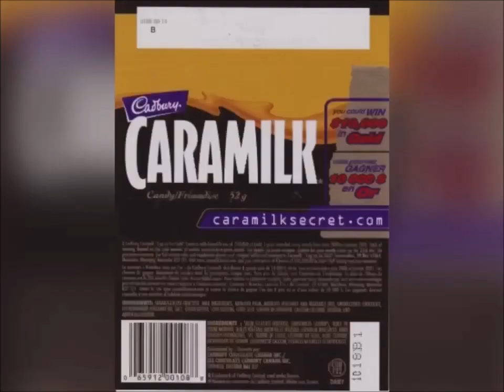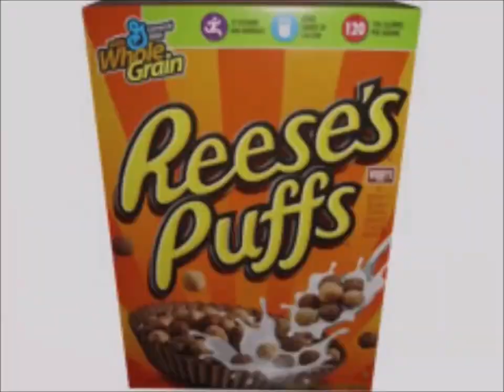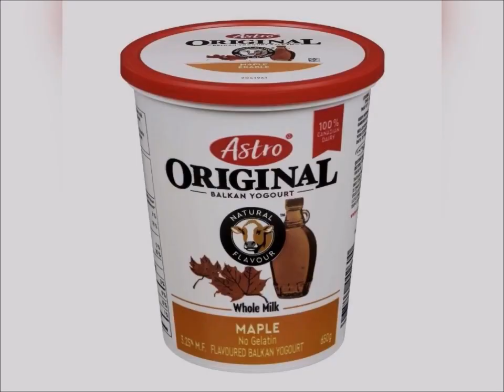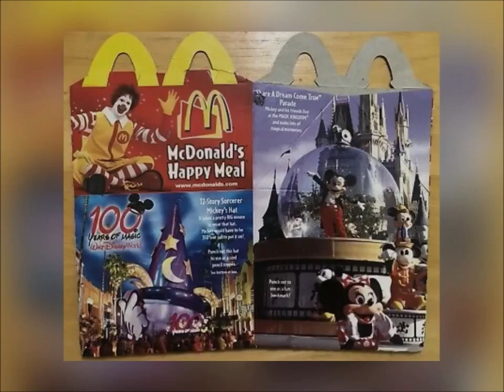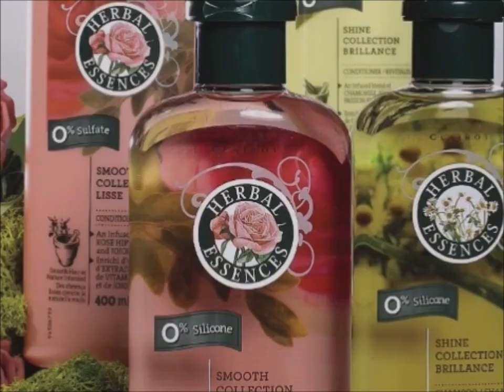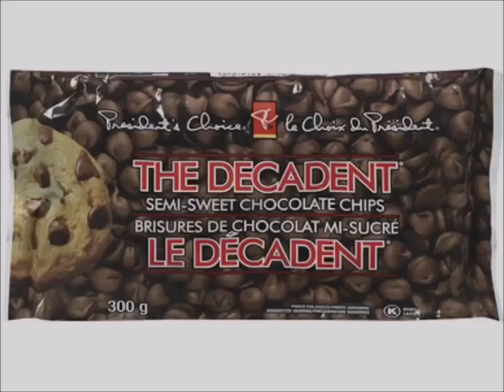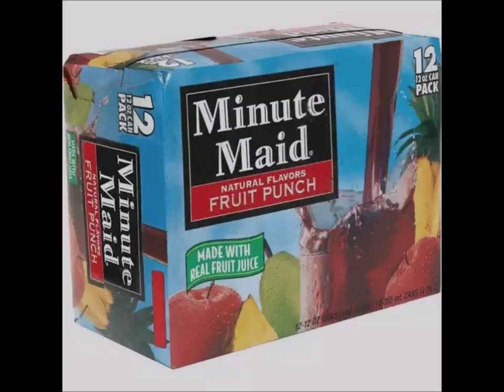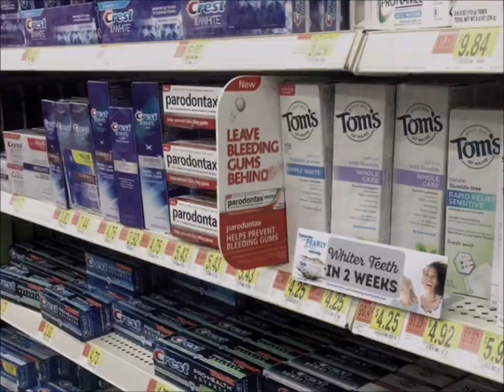YTV 2002 Keeping Up Appearances Commercial Break #30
1. YTV Sick Fly Bumper 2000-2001
2. Buckley's Commercial
3. Harvey's Restaurant Onion Rings & French Fries Hamburger Commercial
4. Olay Complete Commercial
5. YTV Contest Time Dragon Ball Z Yvon Of The Yukon TV Show Oh Henry Cadbury Caramilk Treats Commercial (Lizard Short ID 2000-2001 Cuts Off Radio Background Music)
6. Cold FX Commercial
7. Tim Horton's Cookies Chocolate Chip Vanilla White Canada Commercial
8. YTV Dragon Ball Z TV Show Majin Buu Vegeta Goku Pikkon Videl Gohan Trunks Goten & Food Treat Contest Commercial (Lizard Short ID 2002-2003)
9. PC Loblaws Reese's Puffs Kellogg's Cereal Bars Coca Grocery Store Girls Smile Love Talking Teats Häagen-Dazs Ice Cream Bar Toblerone Swiss Milk Chocolate Bar Cadbury Cremé Egg Mini Eggs Canada Commercial
10. Wendy's Kids Meal Baconator And French Fries Pokémon Toys Canada Commercial
11. Astro Yogurt Canada Commercial
12. AquaFresh Toothpaste Z Dragon Ball Z TV Show Commercial
13. Zellers Spring Sale Canada Girls Shopping Mall Commercial (Toronto Eaton Centre Canada)
14. McDonald's Happy Meal Canada Bacon Cheese Burger And French Fries Commercial
15. Tyco RC Whiplash Toys Commercial
16. Scotiabank Card Downtown City Girls Commercial
17. Clairol Herbal Essences Shampoo USA Commercial
18. Old Spice Red Zone Commercial
19. President's Choice Decent Chocolate Chip Cookies & Milk Chocolate Bar Hazelnuts Commercial
20. Becel Butter Salt Commercial
21. Olay Active Hydrating Cream Commercial
22. Christie Oreo Fudgee O Chips Ahoy Rainbow Cookie Barz Commercial
23. Minute Maid Fruit Punch Juice Commercial
24. Walmart Canada Pillsbury Ready To Bake Chocolate Chip Cookies Nutella Hazelnut Spread Coca Bread Oh Henry Chocolate Coating Peanuts Caramel Crunchy Fudge Hershey's Milk Chocolate Bar Food Treats Pharma Plus Let's Go To McDonald's Restaurant Toronto Canada Commercial
25. Freedom 55 Commercial
26. Mattel Barbie Girls Star Skater Toys Canada Salt Lake City Winter Olympic Games Commercial
27. Bounty Paper Towels Canada Commercial
28. Cineplex Oden Movie Theater Let's All Go To The Lobby Monsters. Inc Ice Age Clockstoppers Food Candies Treats Commercial
29. YTV Honda Car Watching TV Dragon Ball Z Show Contest Commercial (Sick Fly Short ID 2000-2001)
30. Crest Toothpaste Commercial
31. Pillsbury Grand Cinnamon Rolls Cinnabon Ready To Bake Chocolate Chip Cookies Doughboy Hershey's Kisses Simple Delights Canada Commercial My Heart To Yours
32. Haagen Dazs Ice Cream Bar Salted Caramel Brownie Canada Commercial
33. YTV Yu Gi Oh Promo (Sick Fly Short ID 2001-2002)
34. YTV Dragon Ball Z Promo (Rattle Runner Short ID 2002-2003)